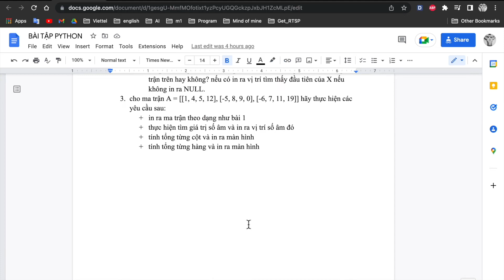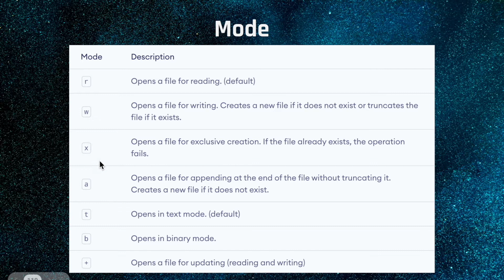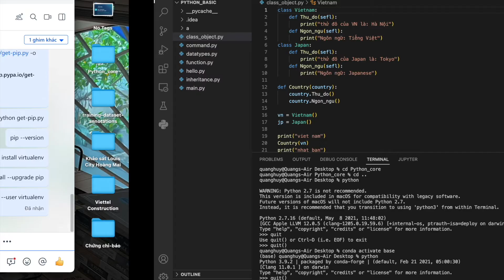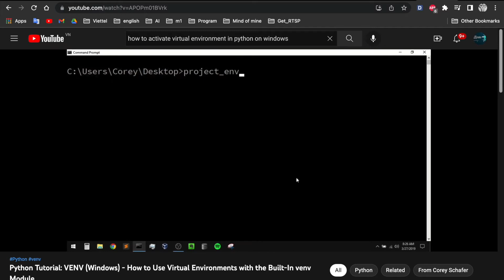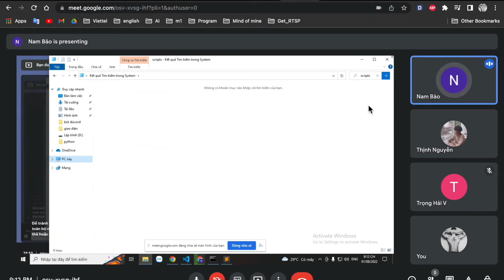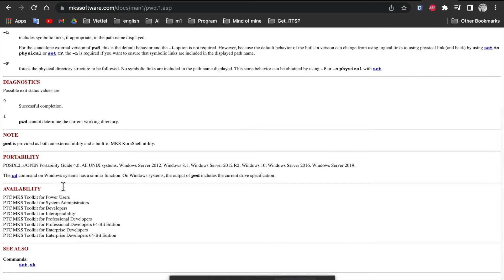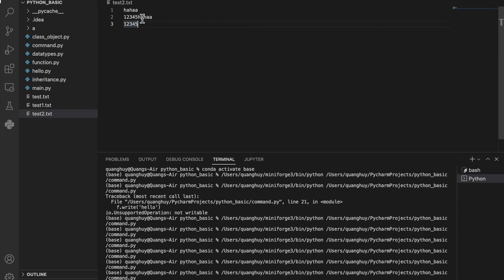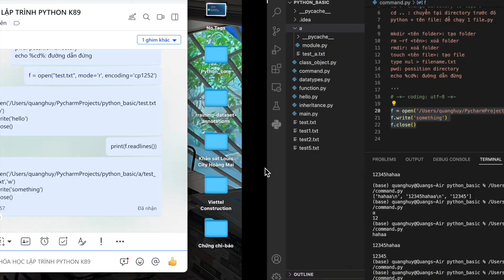Python_core_k89 Bài8: Python file I/O, command, virtualenv python, tr... exception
Giáo Viên: Huy ( lập trình viên trí tuệ nhân tạo )
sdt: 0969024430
Nội dung bài học: Command ,thao tác file, directory, try...exception